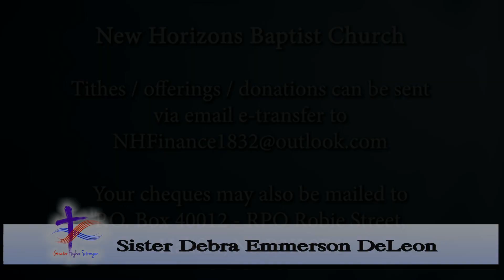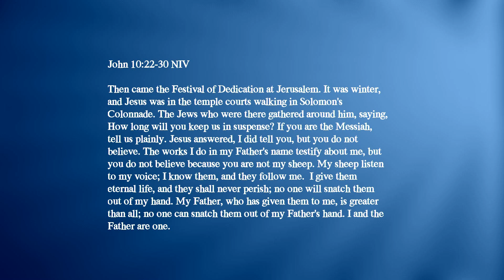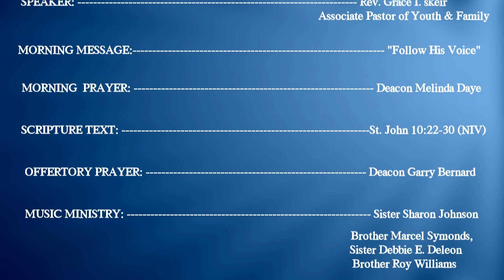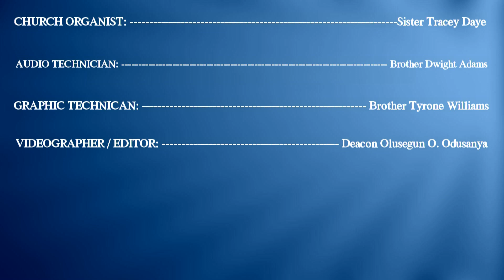New Horizons Baptist Church, Halifax NS - October 1, 2023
Holy Communion Service October 1, 2023
SPEAKER:                                     Rev. Grace I. Skeir
SCRIPTURE:                                St. John 10:22-30
MORNING MESSAGE:               "Follow His Voice"
MUSIC MINISTRY:                     NHBC Revival Choir
CHURCH ORGANIST:               Sister Tracey Daye - Choir Director